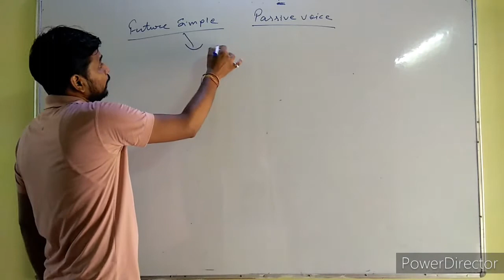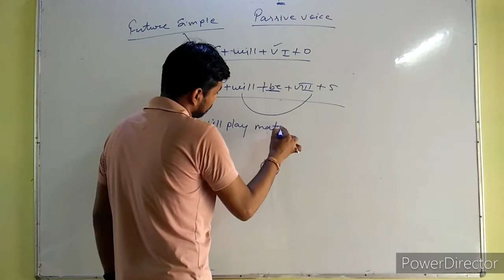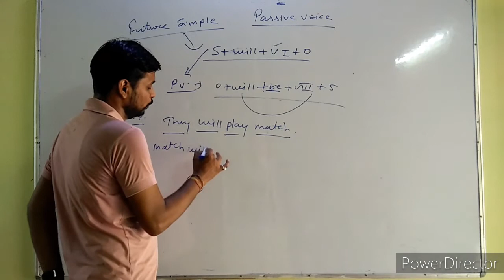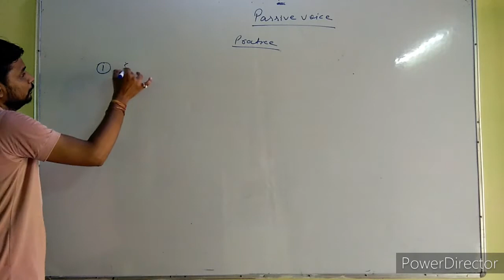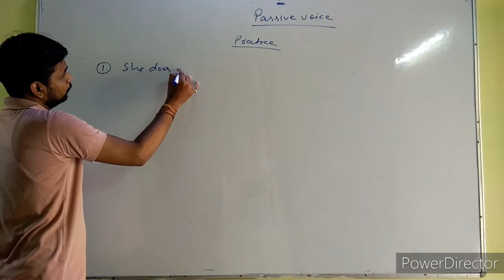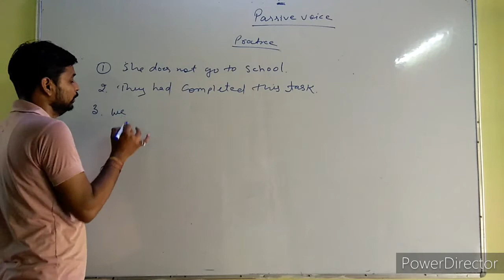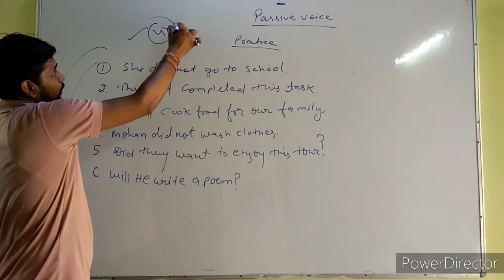Tense passive voice future simple & practice